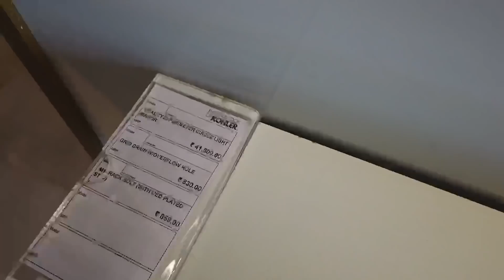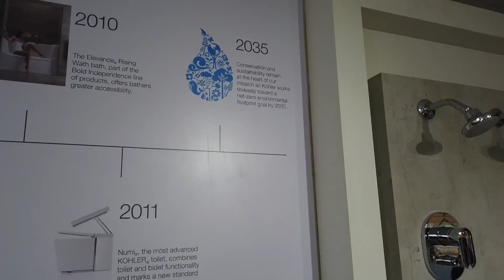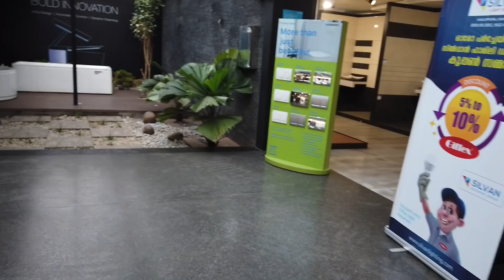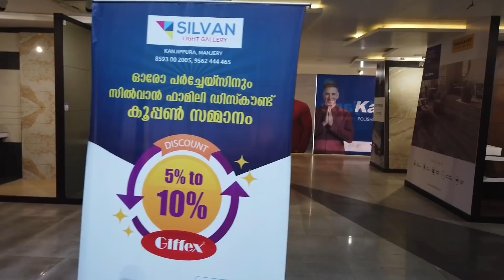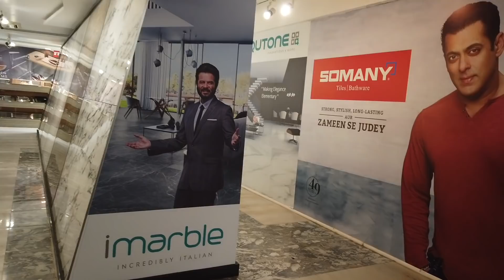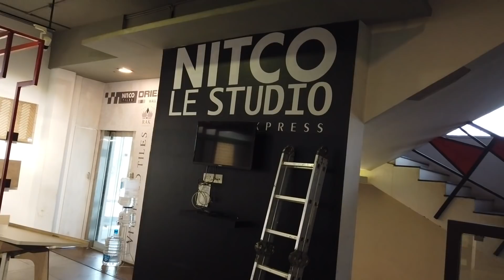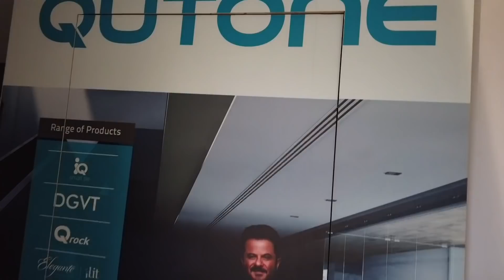വീടൊരുക്കുന്നവർക്ക് വിസ്മയമേകിയ മഞ്ചേരി സിൽവാനിലേക്ക് ഒരു പ്രോഡക്റ്റ് ഡീറ്റൈൽ ടൂർ | Silvan Tiles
Book N Paper SEO:-

traditional Arabic home
traditional Italian homes
traditional Kerala homes
traditional Malabar homes
House warming
Kerala home designs
kitchen review
Kerala kitchen
adipoli veedu
veedu review
malppuram best veed
malappuram to 10 homes
Arabic home design
contemporary designs
Spanish home designs
Italian design
interior designs
kerala housewarming
kerala new veedu
veetuvisesam
kerala home tiles
best home designs in kerala
best home designs in india
kerala home art
indian home design
big homes kerala
kerala free design
bathroom designs
kitchen designs
home renovation
house renovation
wall tiles
gvt tiles
big slab tiles
sanitary
cp fittings
glass partition
mosaic tiles
natural stones
marbles and granite
Italian marbles